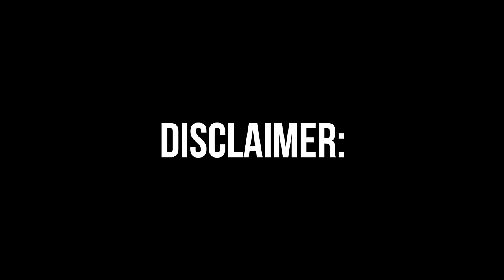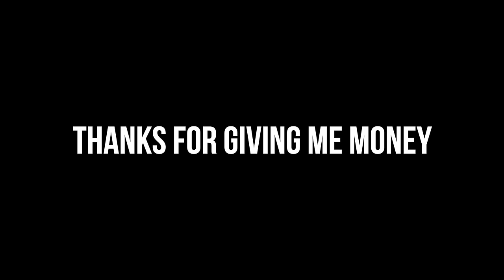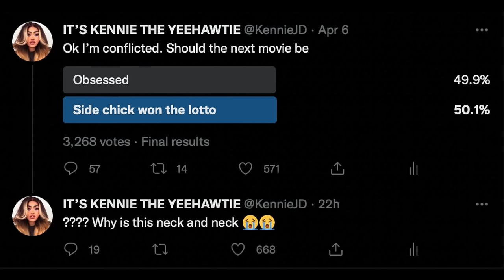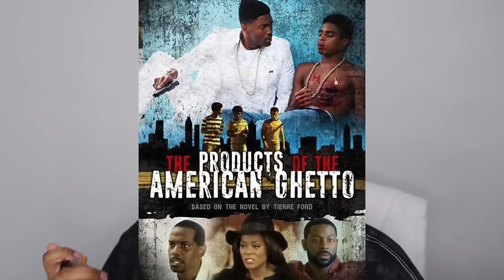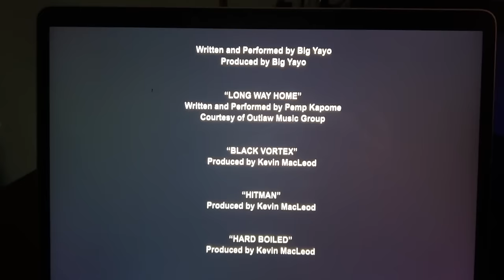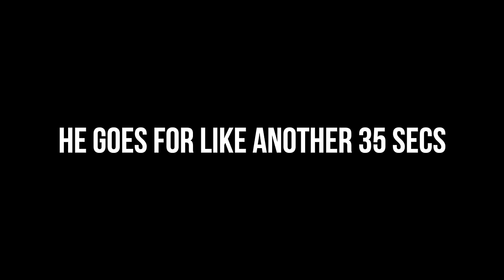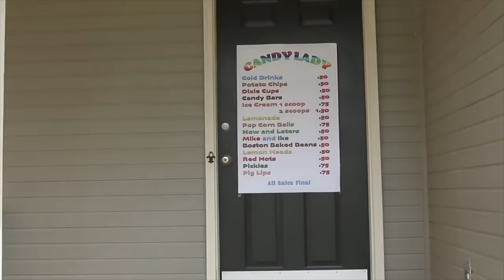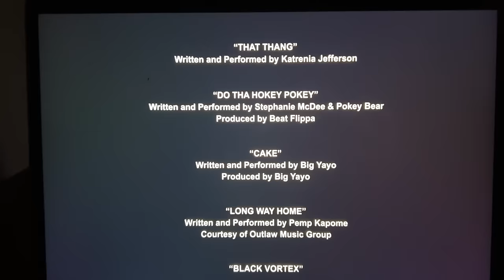“MY SIDEPIECE HIT THE LOTTO” IS A CHAOTIC MESS | BAD MOVIES & A BEAT | KennieJD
~PRODUCTS USED~

~FACE~
Rare Beauty Positive Light Tinted Moisturizer in 40N
Benefit Cosmetics Boing Bright On Concealer in Apricot
Benefit Cosmetics Boing Cakeless Concealer in No. 8
Danessa Myricks Balm Contour in Medium 3 Cream

~EYES~
Benefit Cosmetics Pomade Brow Pomade in 3.5
Colourpop Party Proof Eye Primer
Natasha Deanna Pastel Palette
Daness Myricks Infinite Chrome Flakes Multichrome Gel in Shooting Star
Pat McGrath Labs Perma Precision Liquid Liner
Urban Decay 24/7 Eye Pencil in Zero
Em Cosmetics Pick Me Up Mascara

~LIPS~
Vyvyd Lip Flash Matte in No. 19

~TIMESTAMPS~
Disclaimer and Intro 0:00
Today’s Sponsor 1:35
Last Week on BM&B 2:42
Movie Intro 3:26
Move Recap 7:30
Final Thoughts 28:25